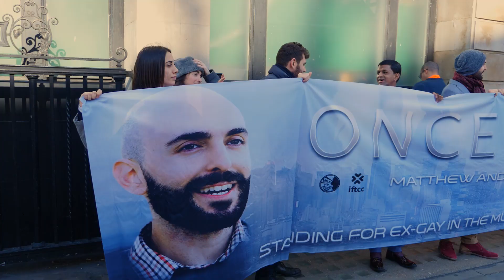Matthew Grech: "We are being compared to people who do electric shocks"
Matthew Grech is an ex-gay man who found Jesus, but who has now been accused of homophobia and ‘hate’ by the Maltese government because of a law there that bans so called ‘conversion therapy.’ Why does this matter to us in the UK? Because for LGBT activists this law in Malta is now seen as a gold standard for the rest of the world.